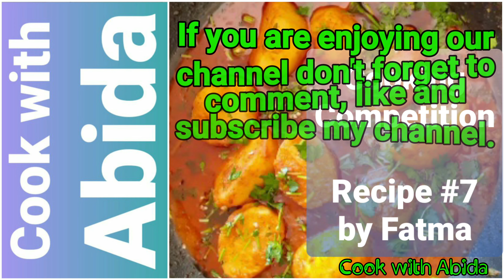Cooking Competition Video No 7 | Cook with Abida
Cook with Abida

For cooking competition
WhatsApp Number